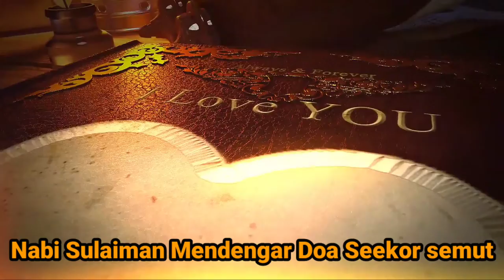Nabi Sulaiman AS Mendengar Doa Semut meminta hujan turun.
Sulaiman, kisah Nabi Sulaiman, kisah teladan, burung hud, Nabi Sulaiman